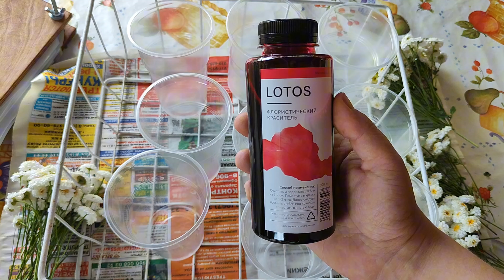Как покрасить живые цветы краской, для засушки.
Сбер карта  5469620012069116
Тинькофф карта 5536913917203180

Пошаговая инструкция по настройке ЛК ОЗОН Селлер. или на boosty

🐍🐍🐍🐍год 2025  змеи для  бижутерии, декор, мыло, свечи, гипс и тп

«товары для рукоделия, ссылка в описании»
«Реклама ООО "АЛИБАБА.КОМ (РУ)" ИНН 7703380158” токен 2SDnjcALU4Y Ссылки на товары